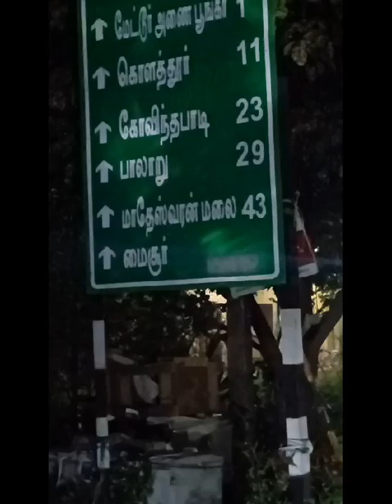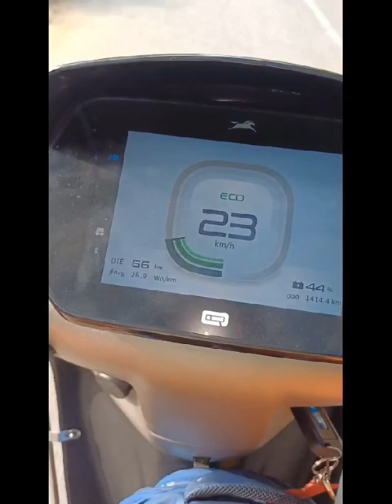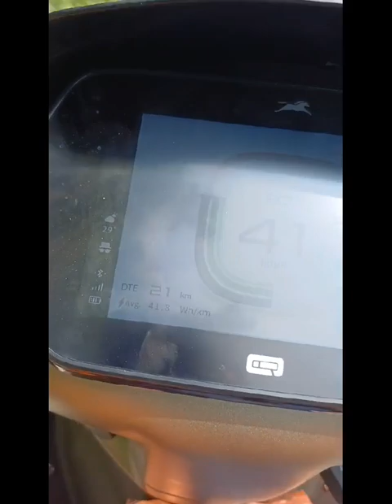TVS IQUPE TEST DRIVE HILLS ROAD MILLEAGE 150 KM RANGE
TVS IQUPE TEST DRIVE HILLS ROAD MILLEAGE 150 KM RANGE.. Good